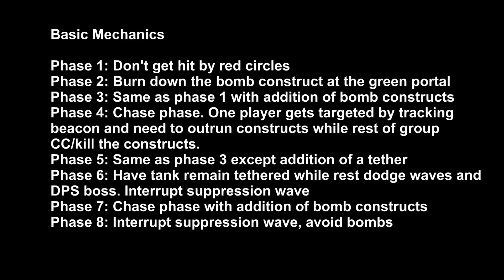Wildstar Veteran Slavemaster Drokk - Kel Voreth Dungeon Guide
Video guide to Veteran Slavemaster Drokk, the 2nd boss of Veteran Kel Voreth dungeon in Wildstar